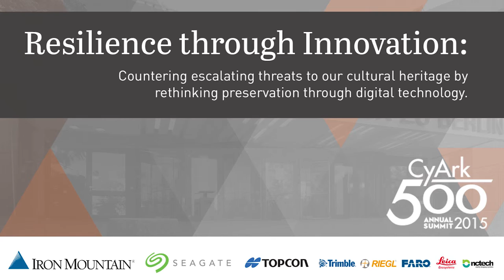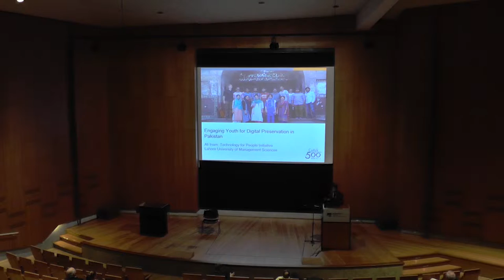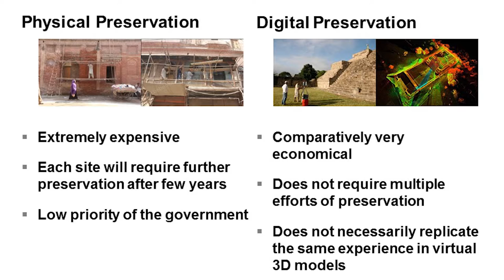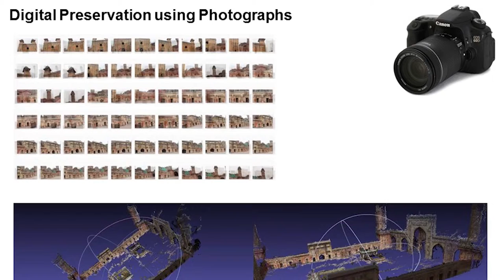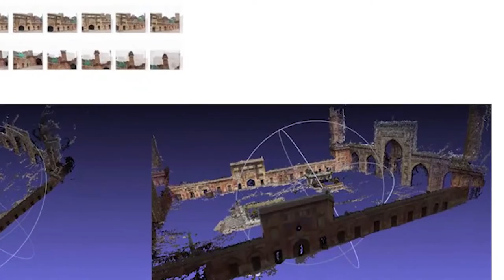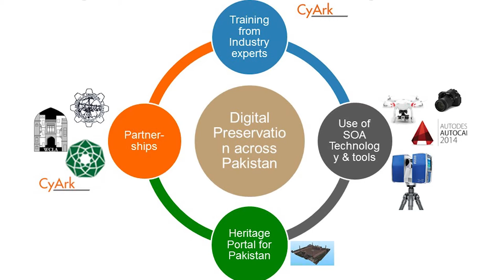CyArk 500 2015 - Ali Inam